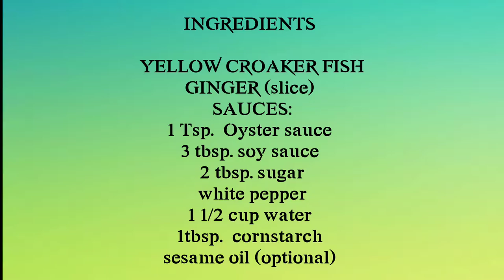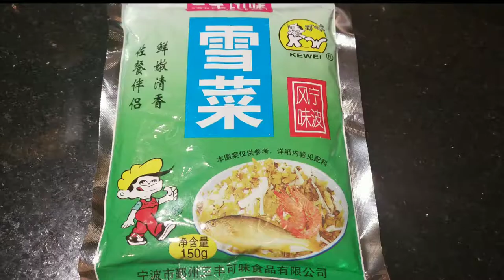FRIED YELLOW CROAKER FISH WITH CHINESE PRESERVED VEGETABLES SAUCE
FRIED YELLOW CROAKER FISH WITH CHINESE PRESERVED VEGETABLES